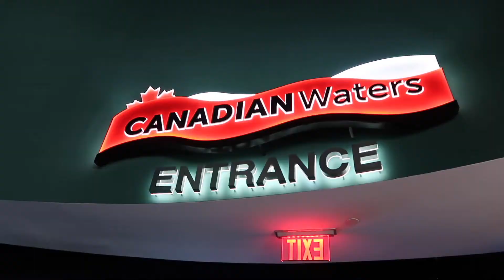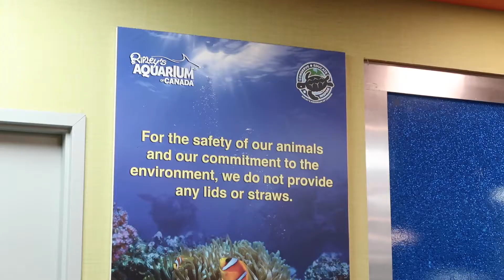Aquatic Wonders: Exploring Ripley's Aquarium of Canada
Our first visit to the Ripley's Aquarium of Canada
Toronto, Ontario

Thank you Kuya Adrian and Tin for this experience!

💖 Agnes

► Vlogging Essentials:
▪Canon GX7 Mark II
▪iPhone X
▪GoPro Hero 4 & 5
▪Macbook
▪iMovie